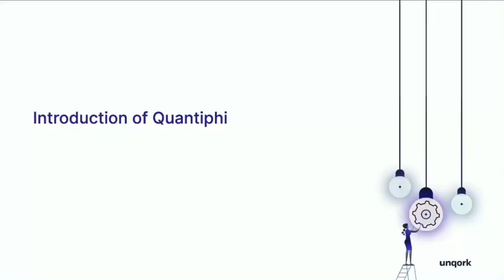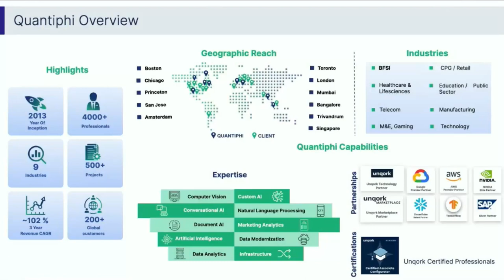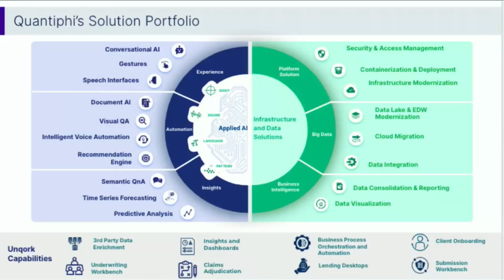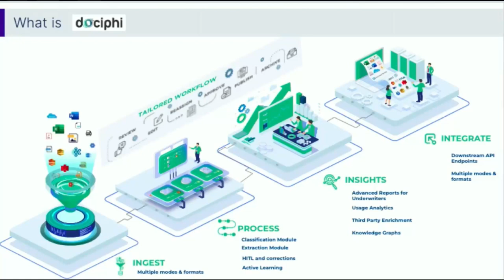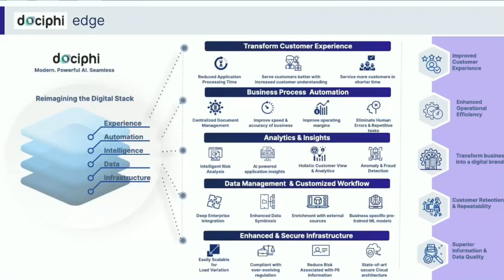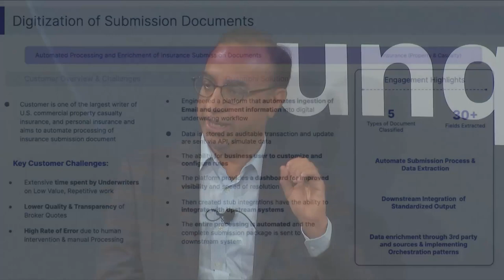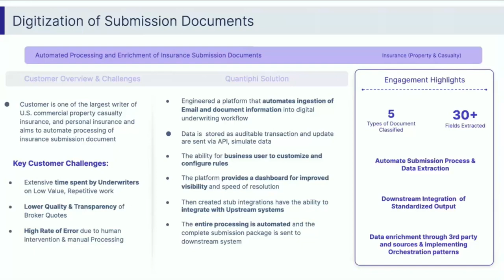Quantiphi Partner Innovation Spotlight—AI-First Digital Engineering for Insurance: Create 2022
Leaders from Quantiphi discuss how codeless technology helps bake AI into core business processes and optimize user experiences.